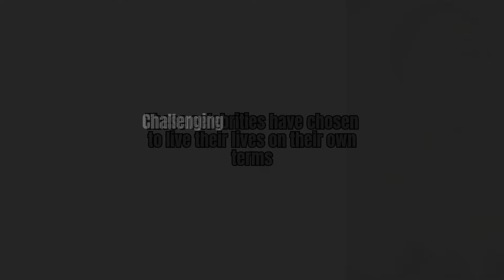Filipino Celebrities that don't have a child until now.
This channel Top Videos Worlwide is proudly run by a Filipino citizen, dedicated to celebrating the achievements of Filipino celebrities and the Philippine entertainment industry. As avid fans, we take pride in creating original videos that highlight the legacy and influence of these iconic personalities.

Every video on this channel is carefully crafted by our team, featuring original editing, research, and storytelling to bring you high-quality and engaging content.

Credits:
Topic Featuring: Filipino icons and celebrities

Please share the names of your favorite Filipino icons and celebrities.